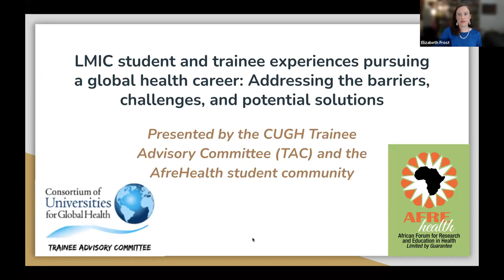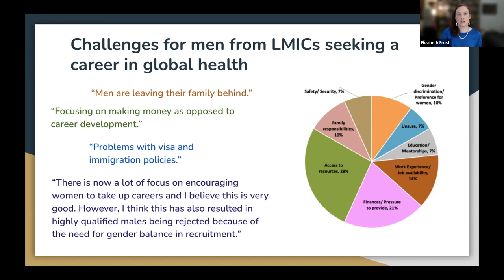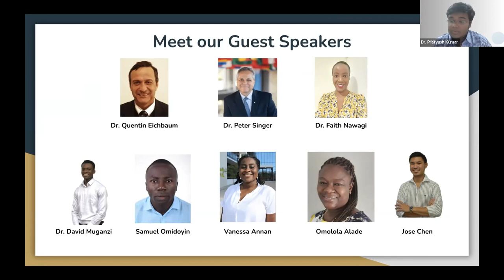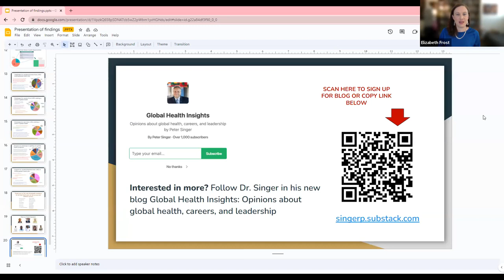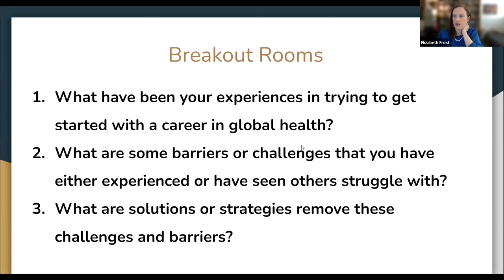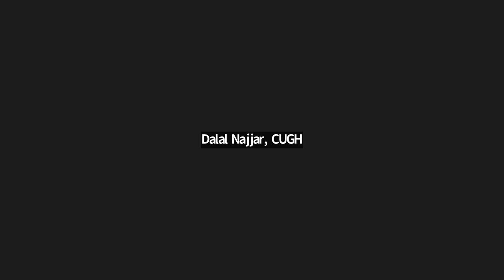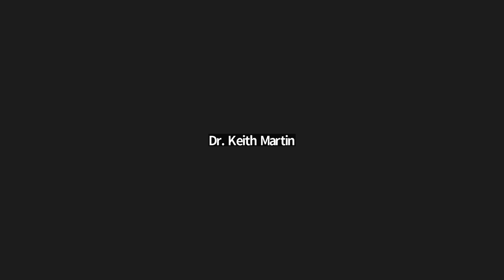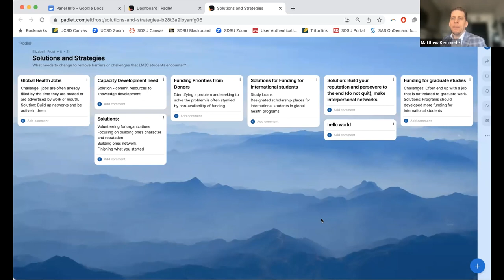CUGH 2023 Satellite Session 41: LMIC student and trainee experiences pursuing a global health career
CUGH 2023 Virtual Satellite Sessions

LMIC student and trainee experiences pursuing a global health career: Addressing the barriers, challenges, and potential solutions
Satellite ID: SA41
Satellite Organizer: CUGH Trainee Advisory Committee and AFREhealth

Join us as we address the barriers and challenges LMIC trainees, students and early career professionals face in pursuing a global health career. With the help from a panel of trainees, students and experienced global health professionals, we will explore gaps in global health education and training opportunities for trainees and students from LMICs, the barriers they encounter in finding a global health job, and potential strategies to mitigate these challenges. In addition, we will present findings from a survey conducted by the CUGH Trainee Advisory Committee (TAC) and the AfreHealth student group aimed at capturing the personal experiences and stories of LMIC students and trainees pursuing a global health career. Our goal is to facilitate critical conversations among audience members and work together to provide recommendations moving forward.